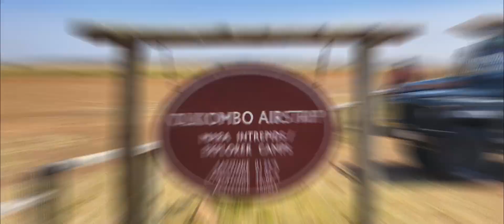Kenya Game Reserve Masai Mara and Lake Nakuru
Lake Nakuru and Masai Mara Kenya - in Aug 2024